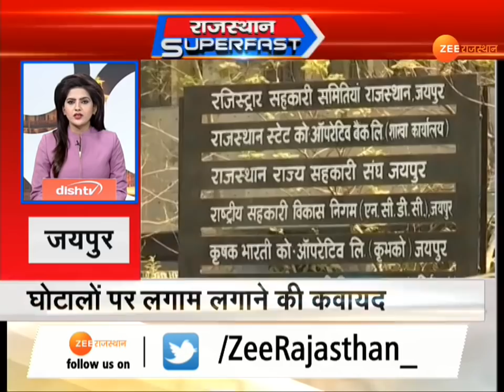राजस्थान Superfast में देखिये, 100 बड़ी ख़बरें फटाफट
ZEERajasthanNews पर देखिये, प्रदेश-देश-विदेश समेत खेल एवं मनोरंजन जगत की 100 बड़ी ख़बरें ...